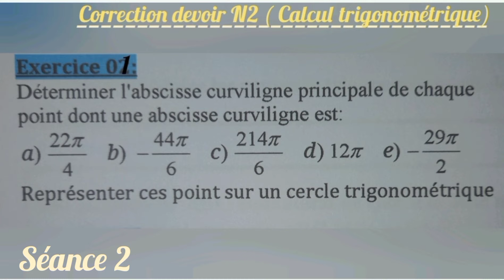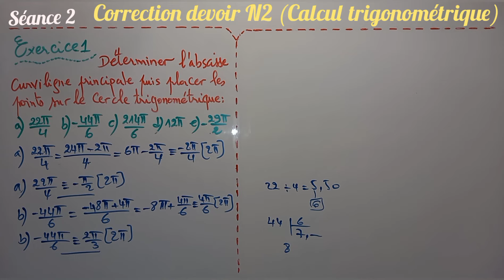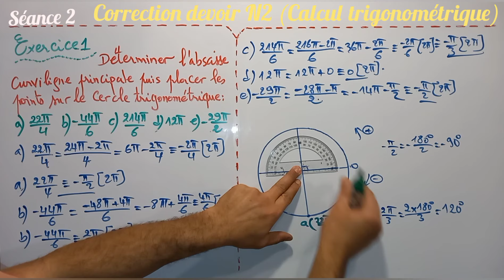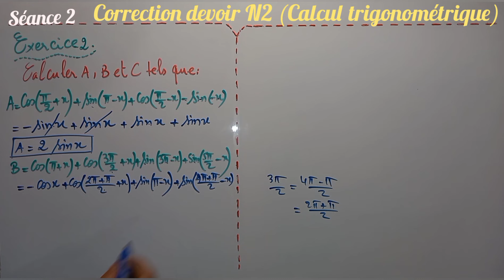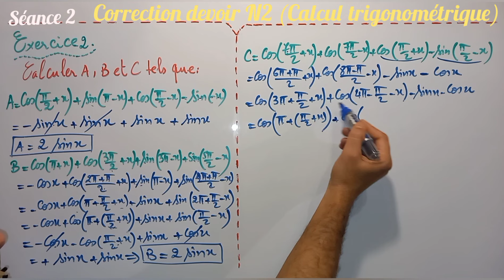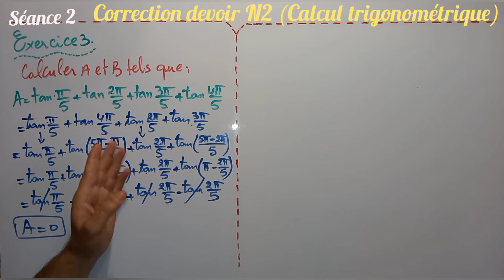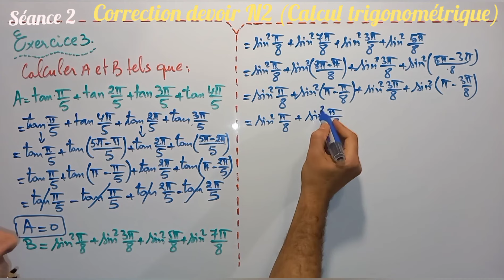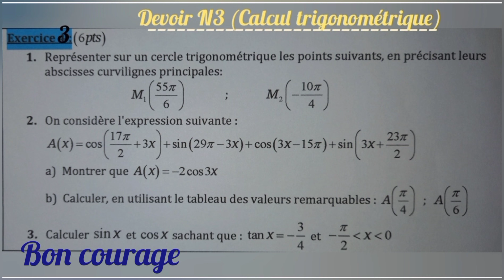calcul trigonométrique. devoir N2. séance 12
séance 1 calcul trigonométrique

comment placer les points dans le cercle trigonométrique
comment déterminer l'abscisse curviligne principale d'un point
comment calculer la mesure principale d'un angle orienté
كيفية إنشاء النقط على الدائرة المثلثية
كيفية تحديد الافصول المنحني الرئيسي لنقطة
كيفية حساب الافصول المنحني الرئيسي لزاوية